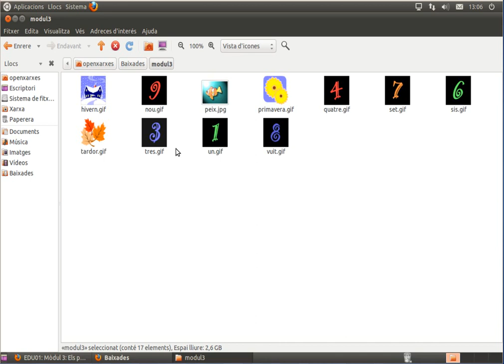[AulaOX] EDU01-m3-descarrega-fitxers-i-extrau-JClic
Descarregueu-lo i deseu-lo a una carpeta del vostre ordinador per utilitzar-lo quan ho indiquin les diferents pràctiques.